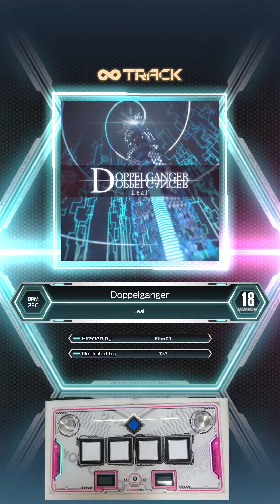[SDVX VI] Doppelganger [MXM 18] PUC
LV18 183th
초반 빨간노브 꼼수 개꿀입니다